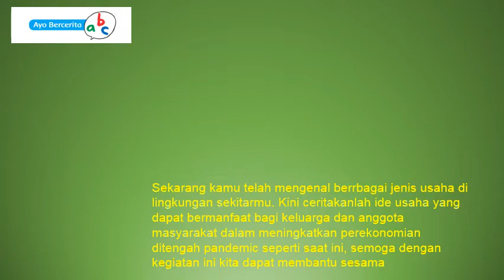Jenis Jenis Usaha Ekonomi bidang jasa (Ide Usaha). kelas 5 tema 2 subtema 1 pembelajaran 4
video berisi materi Jenis Jenis Usaha Ekonomi bidang jasa. kelas 5 tema 2 subtema 1 pembelajaran 4
Jenis usaha Bidang jasa berkaitan dengan pemberian layanan kepada konsumen. Contoh usaha jasa selain pariwisata antara lain perbankan, keuangan, asuransi, kesehatan, dan hukum.

pembelajaran sebelumnya ceck link Kelas 5 tema 2 subtema 1